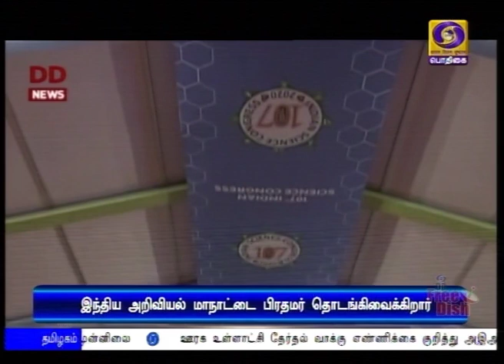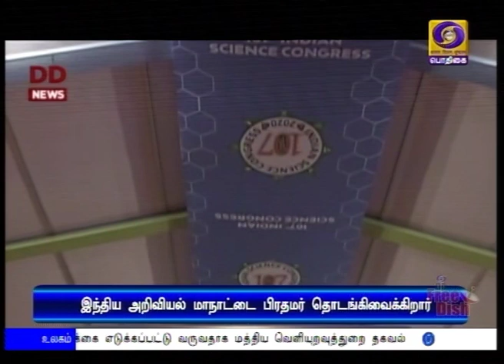107-வது இந்திய அறிவியல் மாநாடு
107-வது இந்திய அறிவியல் மாநாட்டை பெங்களூருவில் இன்று பிரதமர் நரேந்திர மோதி தொடங்கிவைக்கிறார்